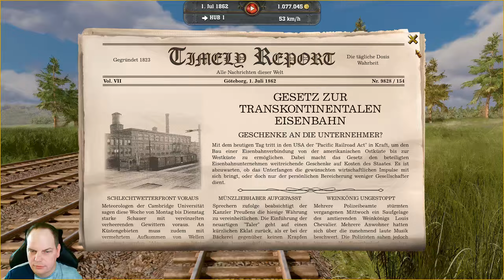RAILWAY EMPIRE 2 🚂 Der Kopenhagen Knoten (09)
🔴 Mehr Bock auf  Railway Empire 2 oder Seakrauts?🟢

🟢Suche nach Railway Empire 2

Vielen Dank für dein Support und viel Spaß!

▬ VIDEO Info▬▬▬▬▬▬▬▬▬▬▬▬
Lets Play Railway Empire 2 ! Wir starten ein Freies Spiel in RWE2 im Jahr 1860. Machen wir es besser als Die Bahn?